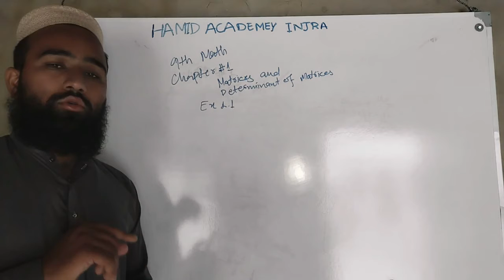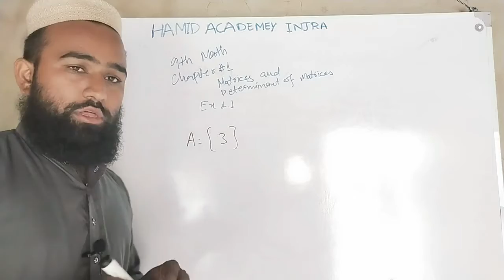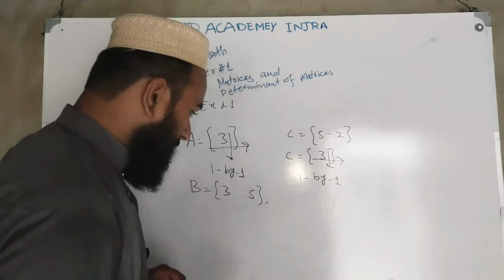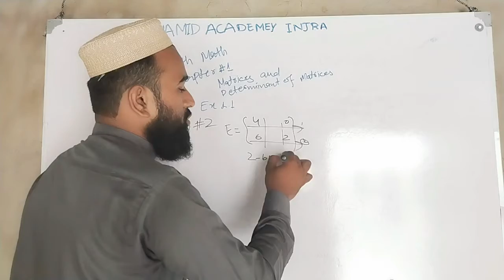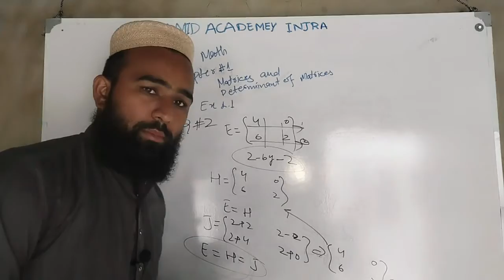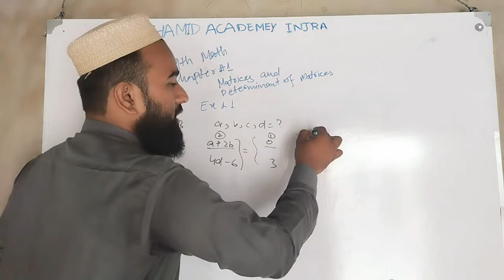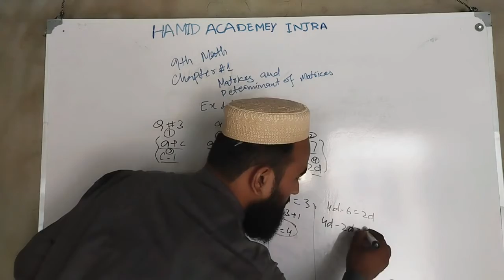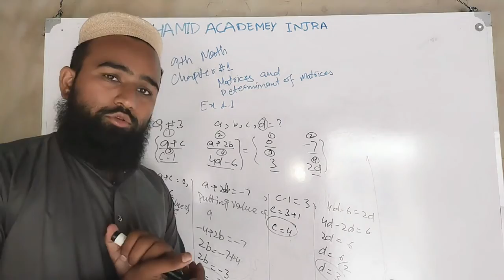9th Class Math Exercise 1.1 Question 2 & 3 Complete | 9thmath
In this video you learn 9th class math exercise 1.1 question no 2 and 3.
Here i teach you 9th ,10th , 11th, 12th sciene subjects of all these classes .
You learn a lot on this channel in a very simple .easy and smart way.